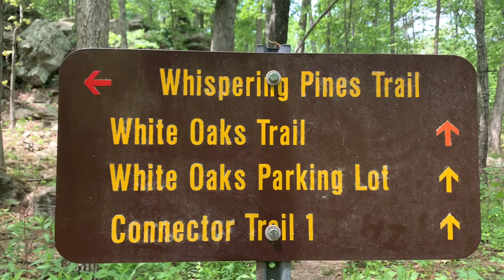Тропа шепчущих пихт - поход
штат Миссури